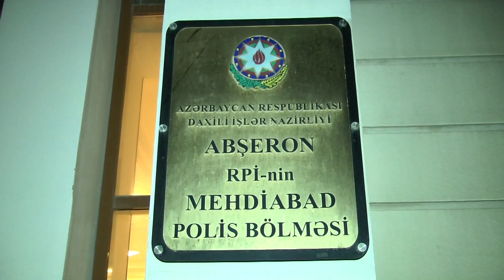Abşeron rayonunda xarici ölkə vətəndaşına qarşı soyğunçuluq edən taksi sürücüsü saxlanılıb